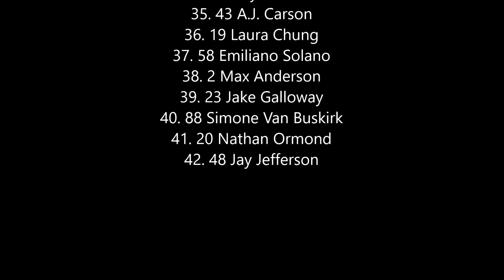S17 SAROL Cup Series Daytona Duels